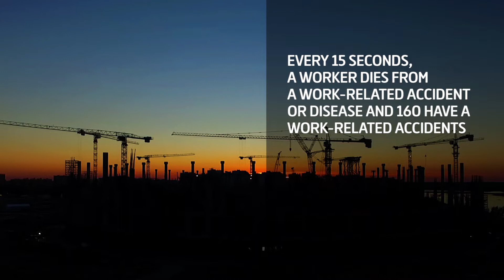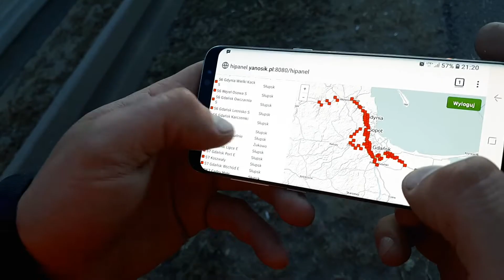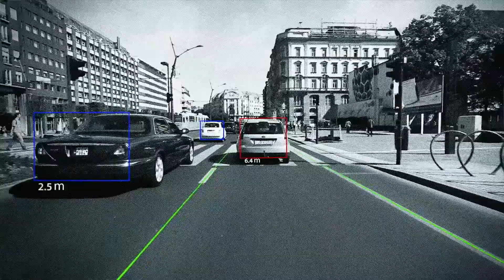Ferrovial Services | Technology, the new ally to increase work safety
The development of new technologies designed to reduce the number of workplace accidents has become a priority. For this reason, Ferrovial Services has launched new projects that includes the use of robotics, wearables, drones or virtual reality technologies, and other initiatives as the creation of digital security fields in areas of extreme danger. The goal is to achieve an accident-free work environment.